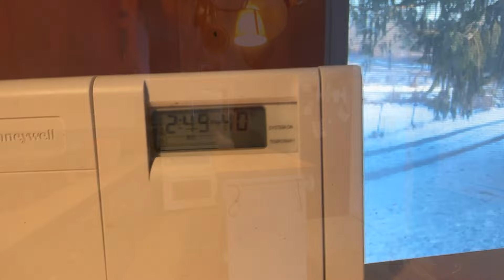#9 Farm House Renovation ~ Winterlude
This brief winter-interlude is both a celebration of a snowy wonderland, and a brief tour of the rough living conditions in which we find ourselves.  Our town saw temperatures in the low teens this week, which is pretty unusual for Western Washington.  Despite Steve's best efforts to prepare and winterize the property, it was just no match for this big freeze.  As I post this, our farmhouse pipes have been frozen for 5 straight days.  No running water, no flushing toilet, no shower.  Our large water tank also froze leaving the entire property, Airbnb included, without water.

It kinda...sucks.   Sometimes you just gotta live in the tension between dreams and reality.  This raw, bitter cold has, for the moment, sapped our enthusiasm.  It seems laughable, really, that 14° F can wreak such havoc on our lives while our family in Montana is contending with -30° F!

Stay safe everyone.  Stay warm.